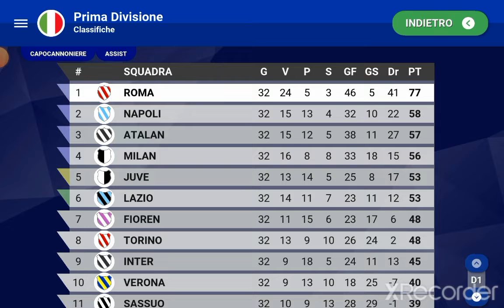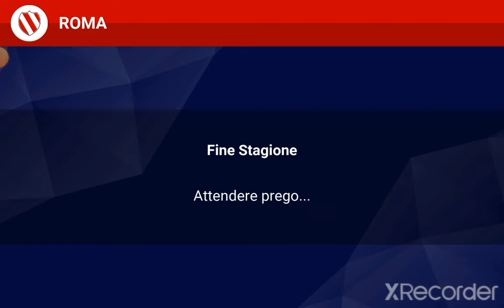Non ci ferma nessuno! ~wsc ep 4